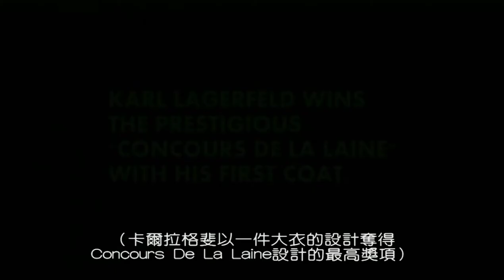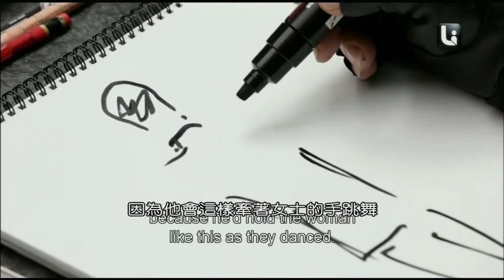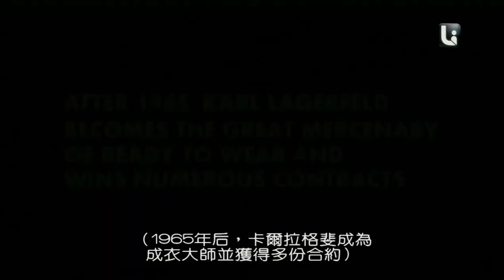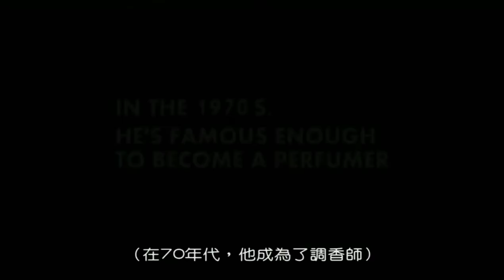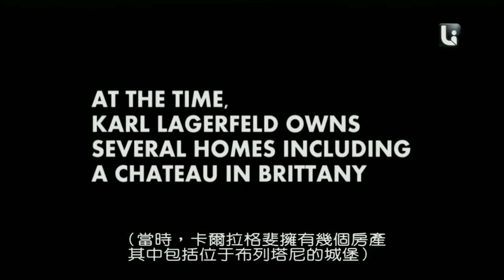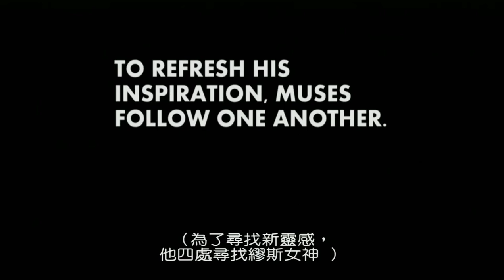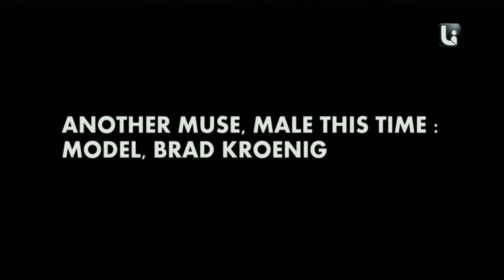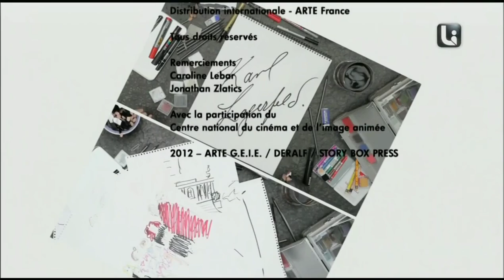Karl Lagerfeld Sketches His Life (Almost FULL)